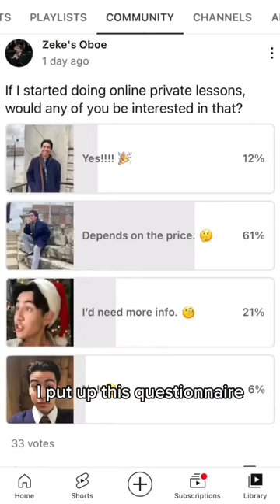Oboe Lessons Now Available!!!